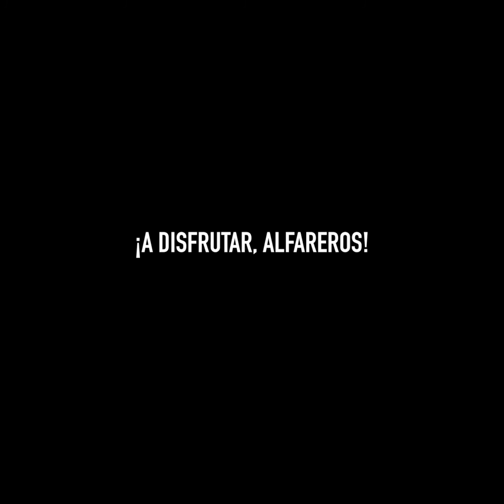AlfarerosOnTour: Valencia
Carlos Bellvis, Tropi y DavidNavarro nos cuentan qué lugares visitar en Valencia, dónde comer y qué ingredientes debe tener una buena paella valenciana